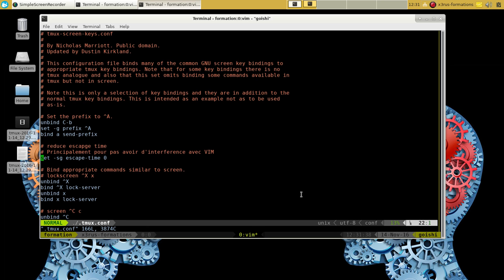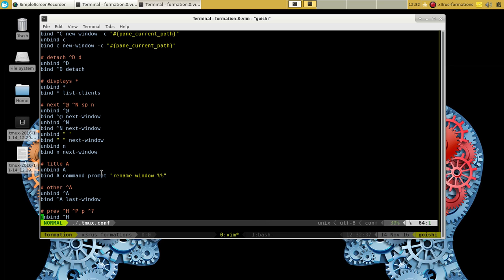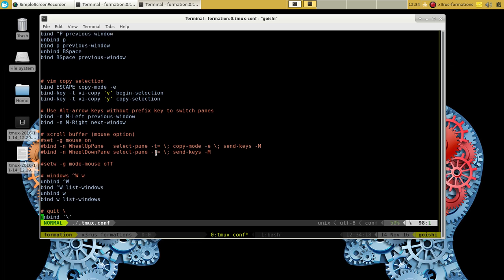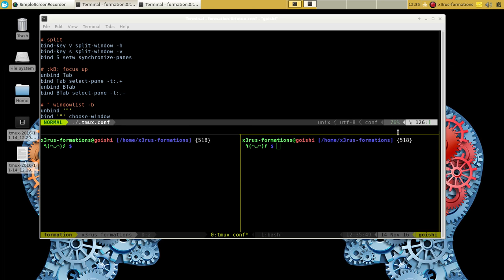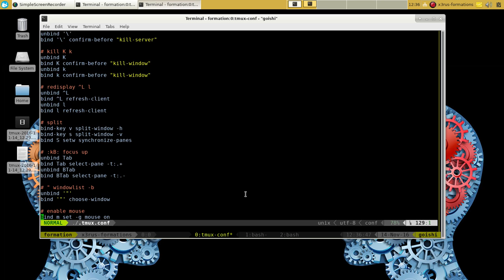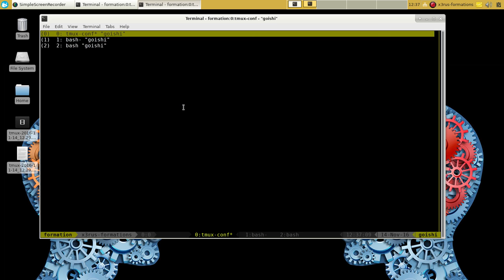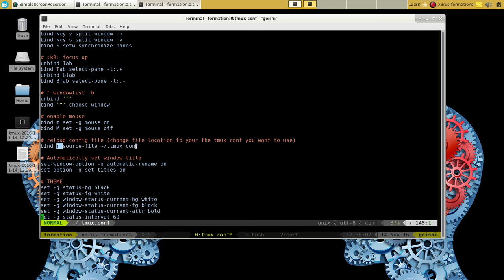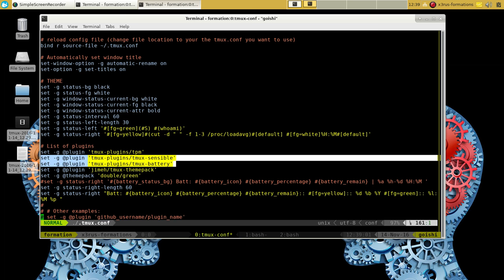[CAPSULE] Tmux ma configuration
Présentation de ma configuration pour Tmux :D .

Si vous prenez mon fichier faire CTRL+A I ( la lettre i majuscule comme iso ) pour qu'il télécharge le plugin du thème.

PS: J'ai tester un nouveau laptop c'est pas parfait , le son sera plus fort à la prochaine session :-) .